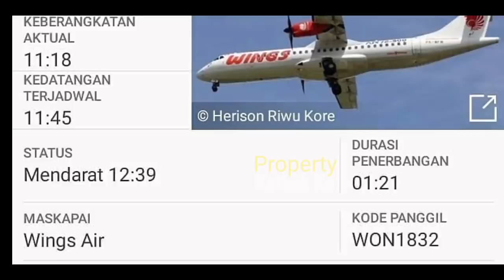Kiyut !! Rizky Billar SUSUL Lesti ke SUMBA ⁉️ Lesti GIRANG !! LESLAR Pakai Sepatu COUPLE-AN??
Jangan Lupa: _
Thankz!!..